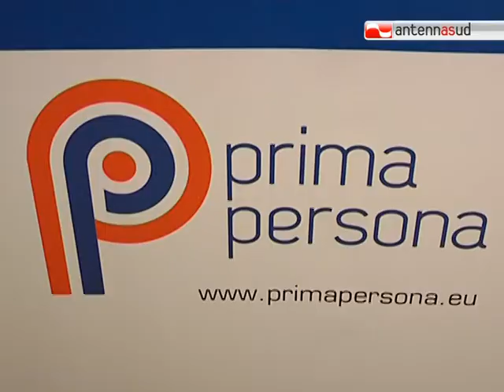TG 01.12.12 In politica in "Prima persona"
Riavvicinare i cittadini alla politica e alle cose concrete. Nasce a Bari su iniziativa del vicepresidente del parlamento europeo Gianni Pittella, il circolo "Prima Persona".